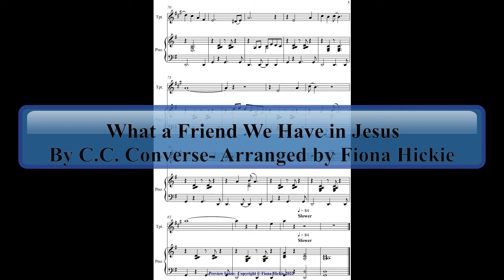What a friend We Have in Jesus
A preview score of a well known hymn, "What a Friend We Have in Jesus.
Here it is arranged for trumpet and piano with finished in a show tune style variation.